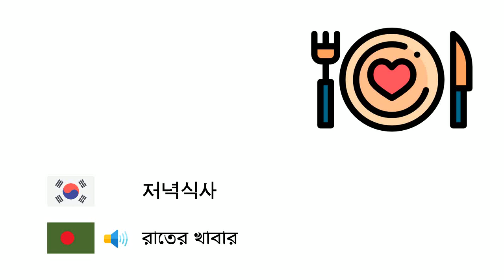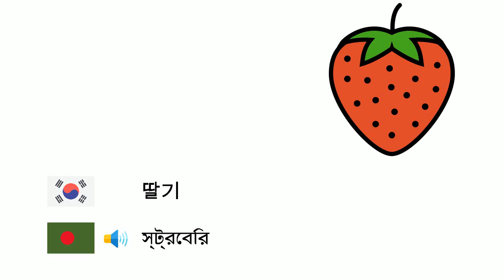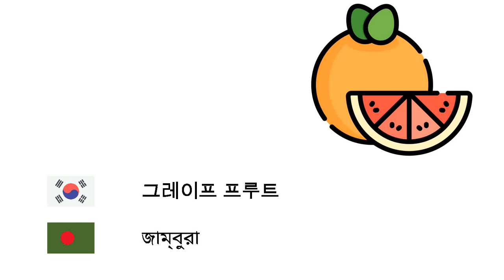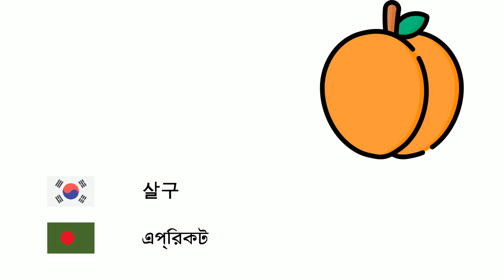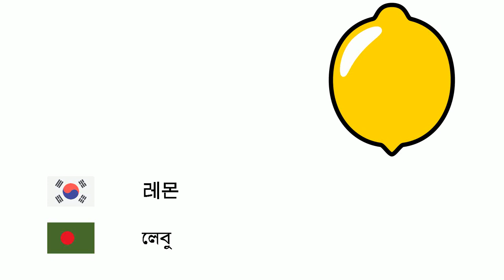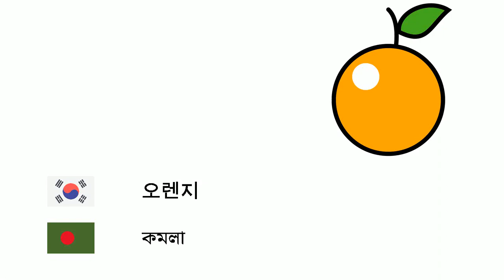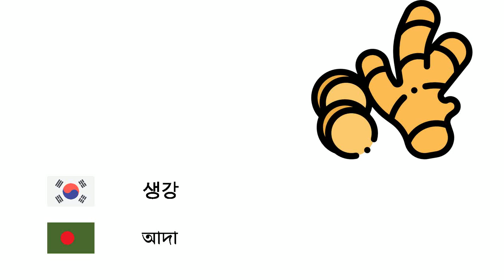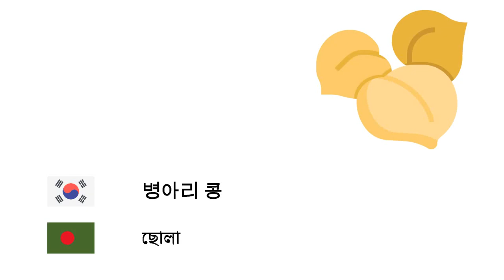식품 (벵골어) (ko-bn)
Fone TV
ko-bn-2
খাবার (বাংলা ভাষা)
산딸기 - রাস্পবেরি
저녁식사 - রাতের খাবার
파인애플 - আনারস
피스타치오 - পেস্তা
배나무속 - নাশপাতি
보리 - বার্লি
멕스 - কুইন্স
아몬드 - বাদাম
호박 - কুমড়া
오크라 - ওকরা
강낭콩 - সিমের বিচি
완두콩 - মটরশুঁটি
후추 - মরিচ
비스킷 - বিস্কুট
브로콜리 - ব্রোকলি
밀 - গম
호두 - আখরোট
딸기 - স্ট্রবেরি
서양 호박 - জুচিনি
토마토 - টমেটো
아이스크림 - আইসক্রিম
짙은 적자색 - তুঁত
빵 - রুটি
사과 - আপেল
아티 초크 - আর্টিকোক
자두 - বরই
고기 - মাংস
두류 - শিম
개암 - হ্যাজেলনাট
땅콩 - চিনাবাদাম
그레이프 프루트 - জাম্বুরা
햄버거 - হ্যামবার্গার
당근 - গাজর
코코넛 - নারকেল
대추야자 - খেজুর
시금치 - পালং শাক
무화과 - ডুমুর
아침 밥 - প্রাতঃরাশ
콜리 플라워 - ফুলকপি
수박 - তরমুজ
멜론 - বাঙ্গি
살구 - এপ্রিকট
케이크 - কেক
셀러리 - সেলারি
밤나무 - চেস্টনট
케첩 - কেচাপ
체리 - চেরি
키위 - কিউই
양배추 - বাঁধাকপি
레몬 - লেবু
만다린 오렌지 - কমলা লেবু
망고 - আমের
버섯 - মাশরুম
상추 - লেটুস
파슬리 - পার্সলে
과일 - ফল
단 옥수수 - মিষ্টি ভুট্টা
바나나 - কলা
석류 - ডালিম
점심 - মধ্যাহ্নভোজ
사탕무 - বীট
감자들 - আলু
가지 - বেগুন
치즈 - পনির
부추 - পলাণ্ডু
피자 - পিজ্জা
오렌지 - কমলা
샐러드 - সালাদ
오이 - শসা
마늘 - রসুন
채소 - শাকসবজি
양파 - পেঁয়াজ
순무 - শালগম
복숭아 - পীচ
버터 - মাখন
무 - মূলা
소금 - লবণ
포도 - আঙ্গুর
비파나무 - লোকাট
고구마 - মিষ্টি আলু
음식 - খাদ্য
계란 - ডিম
생강 - আদা
올리브 - জলপাই
올리브유 - জলপাই তেল
빨간 렌즈 콩 - লাল মসুর ডাল
녹색 렌즈 콩 - সবুজ মসুর ডাল
마카로니 - ম্যাকারনি
초콜릿 - চকোলেট
체다 치즈 - চেডার পনির
마요네즈 - মেয়োনিজ
사탕 - ক্যান্ডি
민트 - পুদিনা
쌀 - ভাত
코코아 - কোকোয়া
병아리 콩 - ছোলা
잼 - ফলের আচার
아보카도 - অ্যাভোকাডো